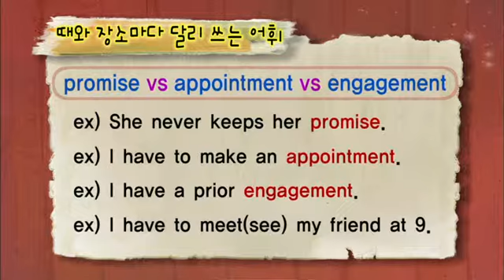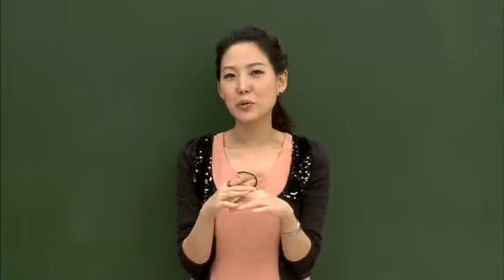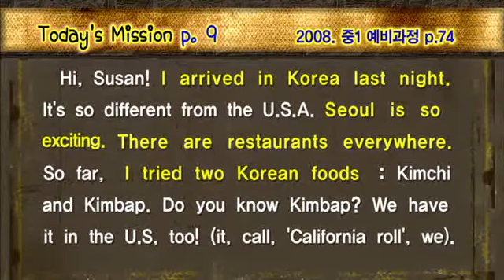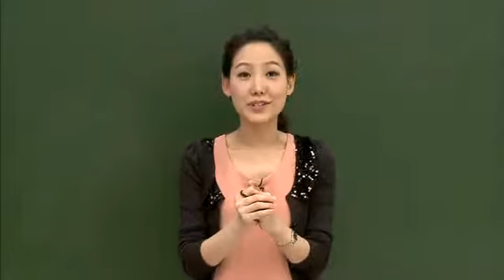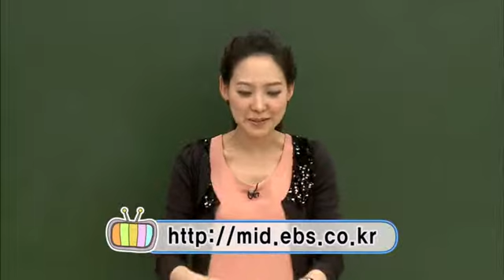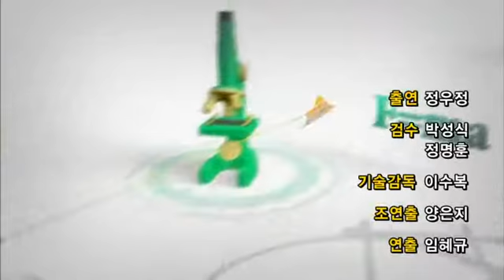중학 영어 개념 끝장내기--쓰기 - 02, 순서를 지켜 쓰자쓰기_#005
EBS, 중학 영어 개념 끝장내기--쓰기, 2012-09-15, 02, 순서를 지켜 쓰자쓰기

02, 순서를 지켜 쓰자쓰기

중학 쓰기 개념을 익히고 주제별로 학습할 수 있는 강좌